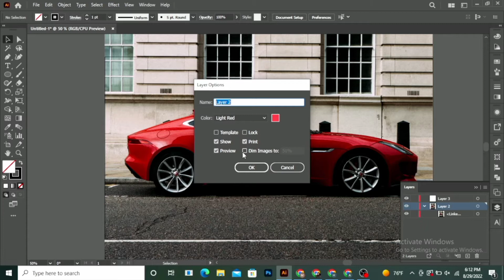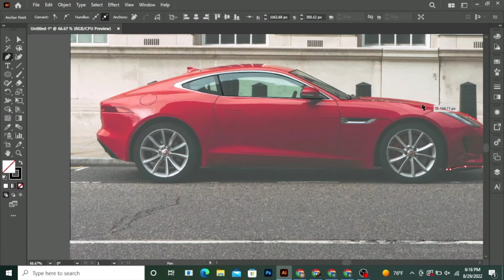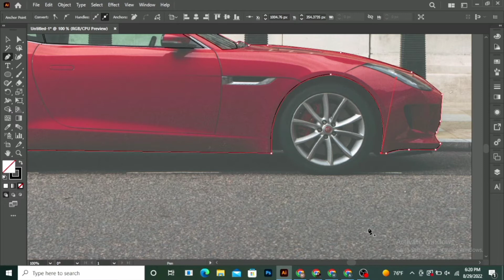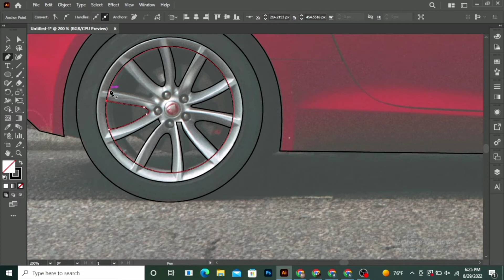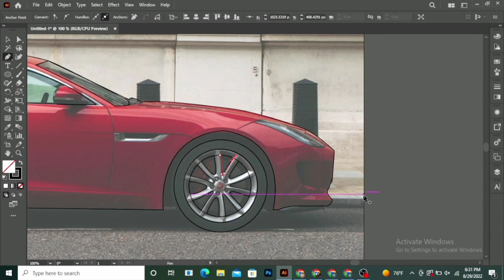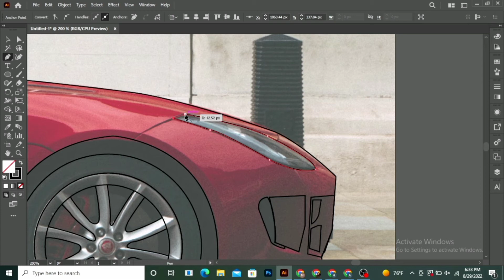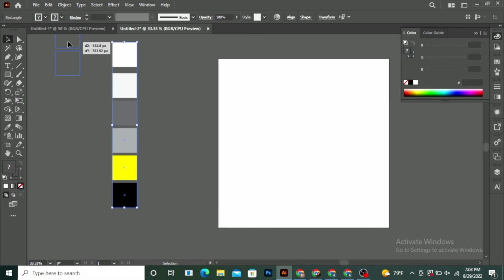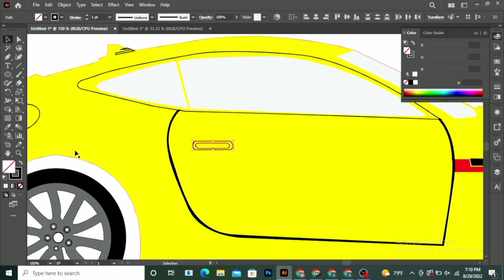Adobe illustrator cc tutorial//image tracing illustration//how to create a vector car illustration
ASLAM.O.ALIKUM
In this tutorial, I will show you DrowAdobe illustrator cc tutorial//image tracing illustration//how to create a vector car illustration.

HAN Graphic designer